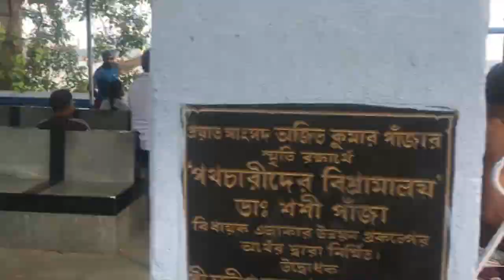North Kolkata on Bike | North Kolkata. A ride to remember! | Motovlog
A ride through North Kolkata